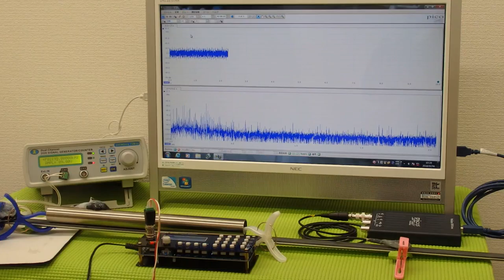オリジナル超音波プローブの発振制御システム（超音波の非線形制御） ultrasonic-labo